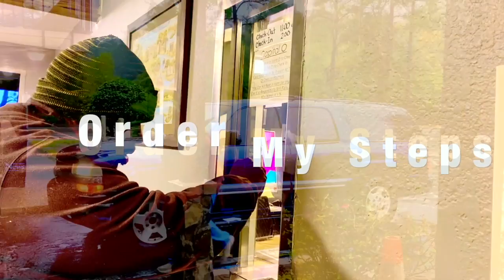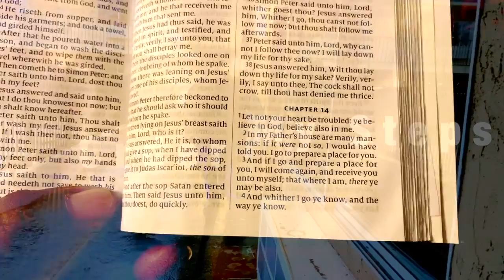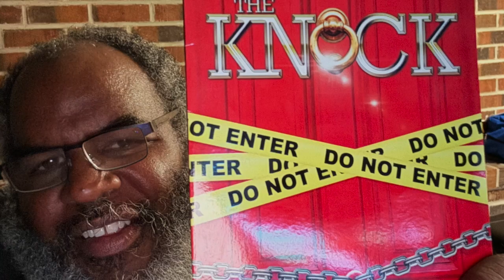The Knock .. Order My Steps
Something weighing heavy  on my mind
Pretending that I was Blind I was Looking for perferct  words to find  To Leave the Hurt and Pain Behind
Then  Out of Nowhere Love came shining Through Little Did i Know The whole Time it is was You

Yahs Knocking at The door Tell Me What Are you waiting For

Im waiting on my bills to get paid im road rage bout to catch this fade
im paper am about to be made working ai just to wotk  that grade
im waiting on my numbers to come
im waiting on my tax refund im waiting on the next big tour i hear someone at the  door

no more waiting debating procrastinating and Hating while the world is dating we wifing up and procreating state to state we shaking revival is breaking as sleepers awaken with a joyful noise we making while chains are Brakeing instigating righteous chance we taking fellowship with no debating
but first we have to open that door in The Kingdom theres is so much more Yahshua is Knocking what are you waiting for